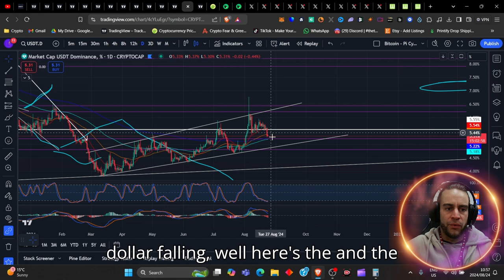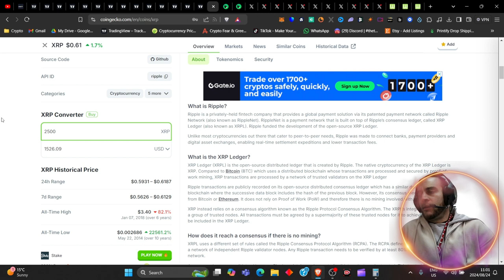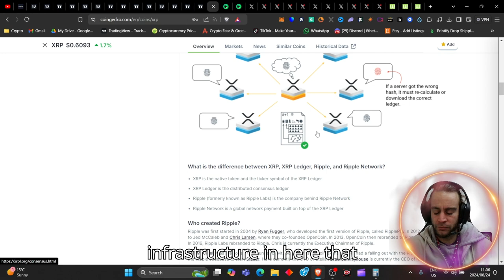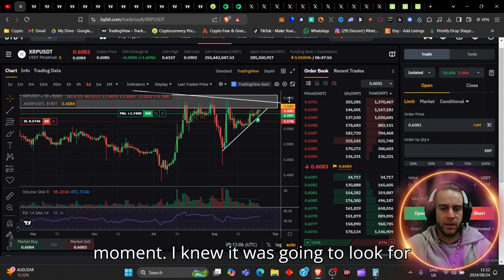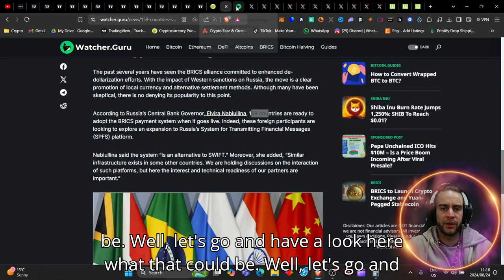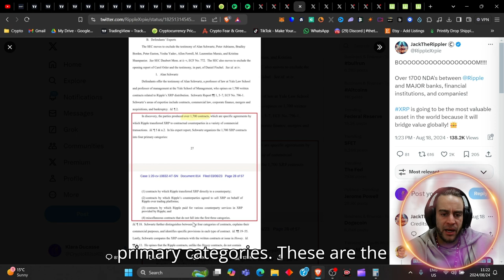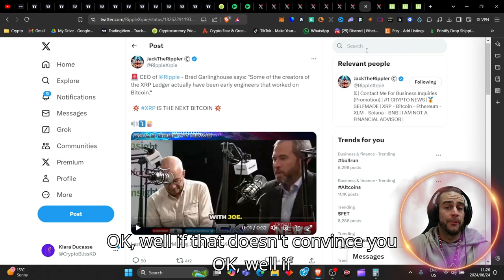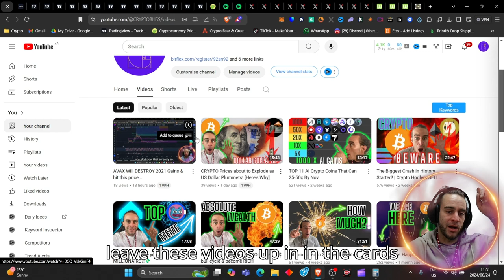BRICS to Pump XRP to $575 [TOP Reason Why EVERY COUNTRY Will Use RIPPLE as CURRENCY]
We are about to explore the imminent bull cycle conjunctions currently happening before this tsunami of liquidity flows into crypto, or has it already begun?